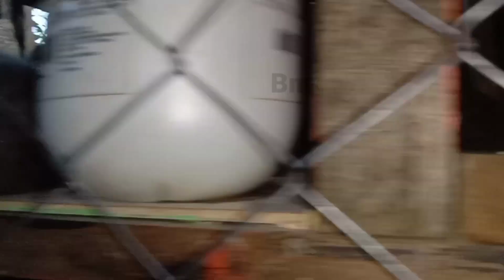kucing ngantuk berat || Sleepy cat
Kucing ngantuk berat di rumah atau kandangnya merasa nyaman walaupun banyak kawan2nya tetap lanjut tidur mukanya lucu .